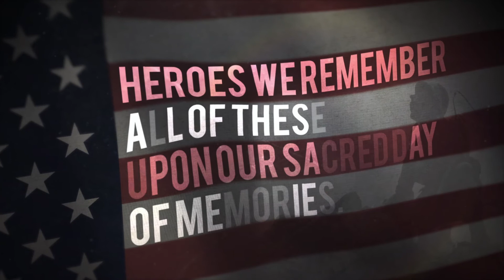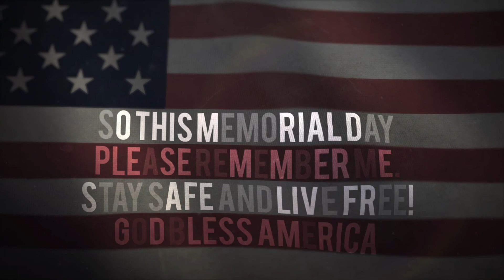Echo Taps The Fallen Heroes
This Memorial Day Weekend, stop, pause and be thankful to those who gave the ultimate sacrifice. Even to those who would burn the flag. Enjoy your right to live free, protest and even burn the flag... the cost of freedom is always high, but Americans have always paid it. And one path we shall never choose, and that is the path of surrender, or submission.